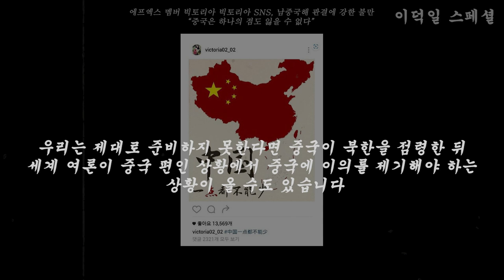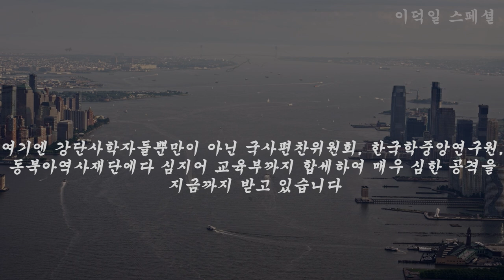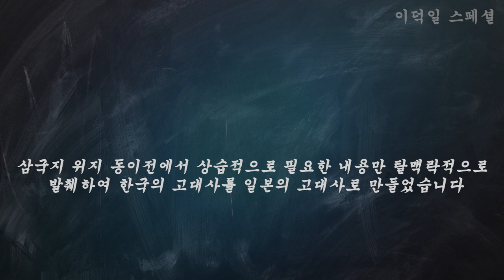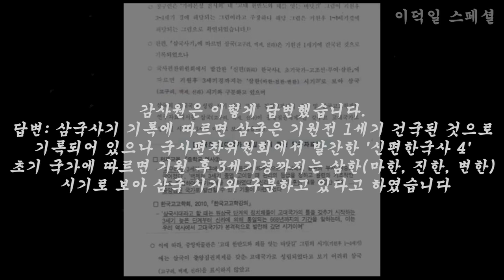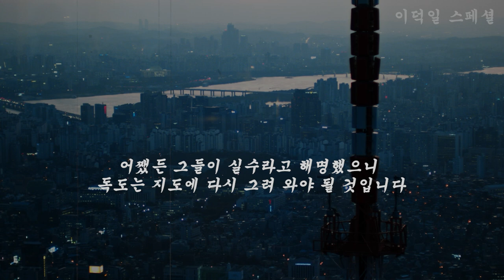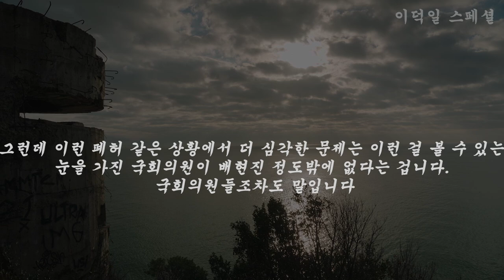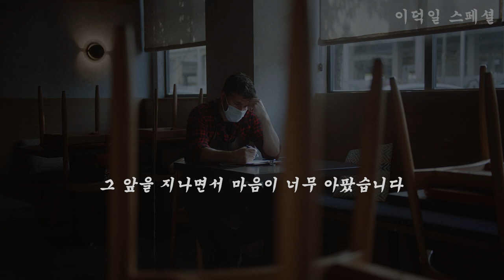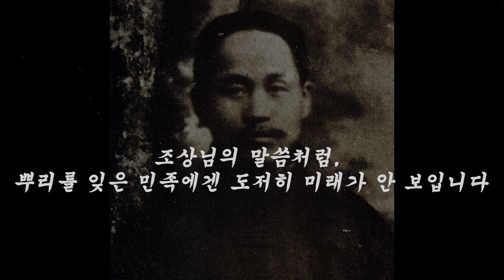역사는 어떻게 현재사가 되는가!?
참고자료 - 사기, 2천 년의 비밀
[역사전쟁] 감사원까지 4세기 한반도에 고구려 백제 신라 없었다 - 국립중앙박물관 가야사 왜곡 공익감사청구 회신
[역사전쟁] 아마존에서 팔리는 충격적인 한국 고대사 책 - 국민 세금 10억원으로 하버드대 지원한 한국 고대사 프로젝트
이 영상은 이덕일 박사님의 연설이 아닌, 참고자료를 바탕으로 저의 생각이나 평가로 각색된 것입니다.